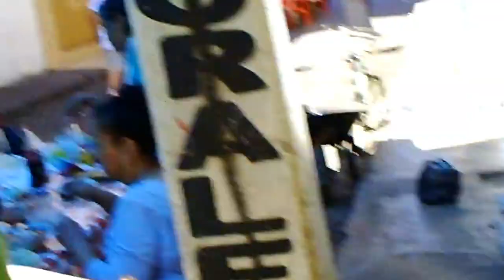Chavinda 2013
En la Plaza Chavinda. tacos y  menudo. 2012